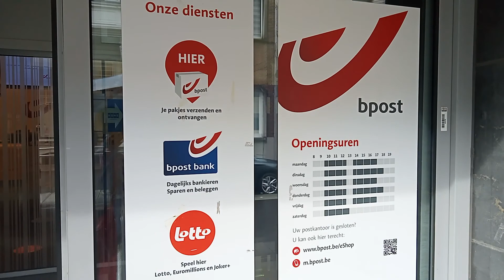BORGERHOUT ANTWERPEN OPEN MARKET/ FRESH FRUITS AND VEGETABLES AND THE PRICES 🙏🥰😋🍌🥒🍓🍎🍊🍍🥦🌽🧅🥕🌶️🍅🫑🍇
HELLO BEAUTIFUL PEOPLE WELCOME TO SUSAN AND FAMILY COOKING TV 🙏🥰 FROM SUSAN AND FAMILY TV 🙏🥰.HERE IS ONE OF THE OPEN MARKETS IN ANTWERPEN 🙏🥰. STAY SAFE AND STAY BLESSED 🙏🥰